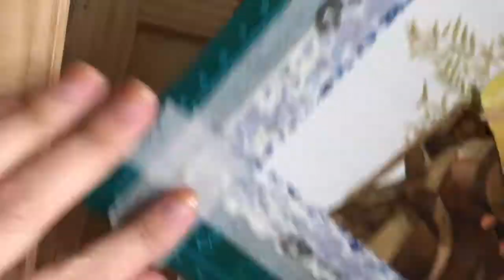Drawing with ink and watercolor_First meeting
These are my OCs Taeron and Tsff.

Tools I used:
Paper - 300gsm. (140 lb.)  cotton watercolor paper Canson.
Ink - Dr. Ph. Martin's Bombay India ink.
Watercolor - Dr.Martin's liquid radiant concentrated watercolor
Nib pen - Tachikawa nib G